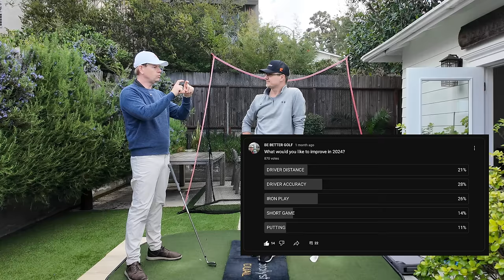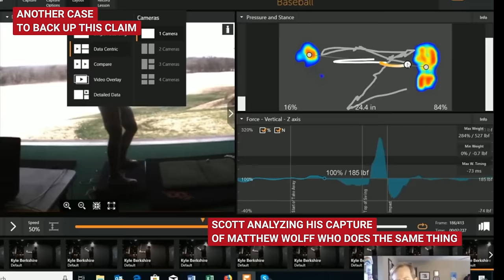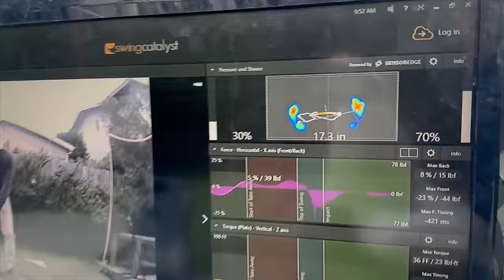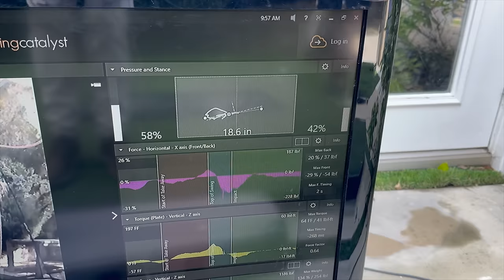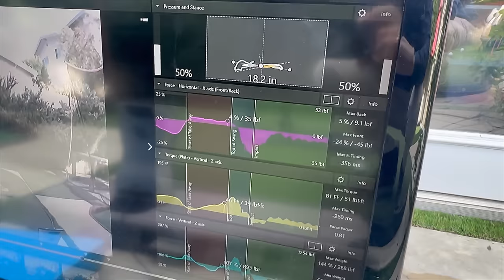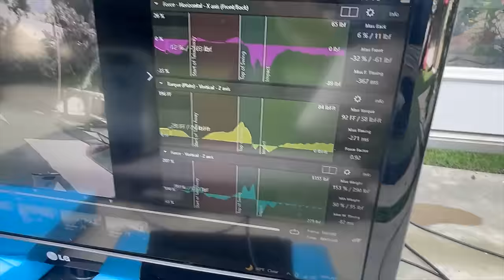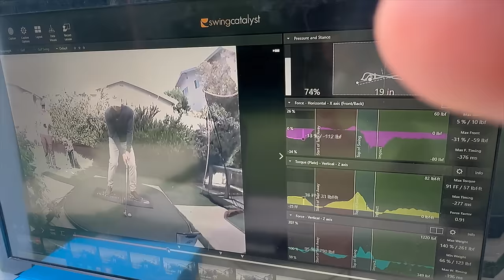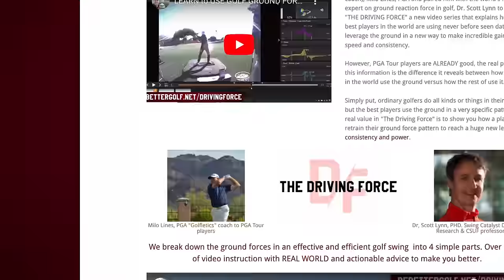HE MEASURED TOMMY FLEETWOOD & DISCOVERED THE ULTIMATE KEY FOR CONSISTENCY IN GOLF golf 🏌️🏌️🏌️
JOIN US at BBG/ SWING CAT SCHOOL and get measured and work with GOLF'S #1 ground force expert. March 18-19

13ioUQbFAPeFg48Cua2CvyJ8wkJPE1eeiZ